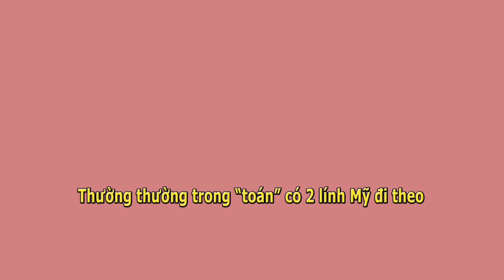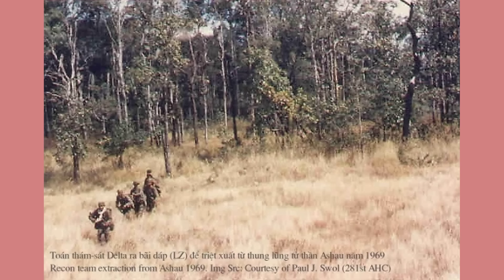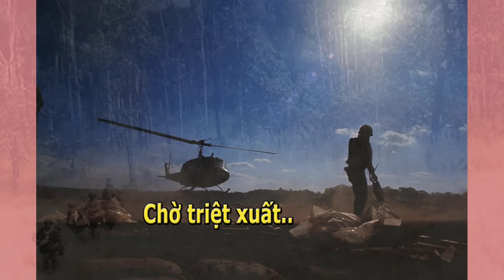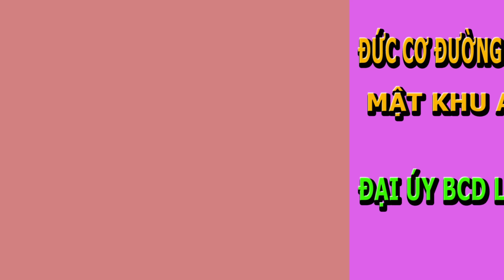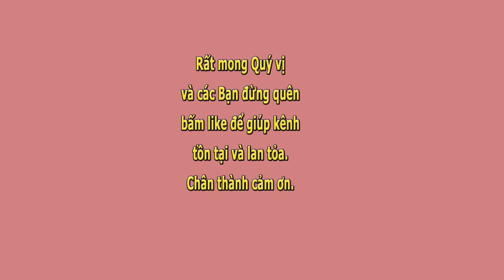Đức Cơ Đường Đi Chưa Dứt và Mật Khu An Lão- Tàn Cơn Binh Lửa Chương 7 và 8 của Đại úy Lê Đắc Lực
0:00 Đức Cơ đường đi chưa dứt (chương 7 Tàn cơn binh lửa)
11:53 Mật Khu An Lão  (chương 8 )

Đức Cơ Đường Đi Chưa Dứt và Mật Khu An Lão- Tàn Cơn Binh Lửa Chương 7 và 8 của Đại úy Lê Đắc Lực- Trang Thanh Thanh đọc.

Toán vẫn hướng Đông thẳng tiến! Chưa tới một cây số, lại gặp đường mòn, không phải một đường mòn từ Đông sang Tây mà còn có một con đường mòn khác, bắt đầu từ con đường mòn nầy đi lên hướng Bắc, hướng Trại Lực Lượng Đặc Biệt Plei-Djereng.
Tới quá trưa, đang mò ra quan sát đường mòn, thì súng nổ. Địch bên kia đường trông thấy chúng tôi nên chúng nổ súng. May mắn không ai bị thương tích gì, Toán nhanh chóng rút vào sâu trong rừng ẩn núp nghe ngóng. Một lúc lâu, không thấy động tỉnh gì, Toán đi chếch lên hướng Bắc một khoảng xa, xong lần ra lại con đường mòn thì rõ mồn một, các dấu vết xe hơi, dấu chân người di chuyển còn hằn rõ nét trên mặt đường. Toán cấp báo về Trung Tâm Hành Quân và nhận được lệnh tiếp tục theo dõi.
Đêm ấy lại ngủ trong rừng già...